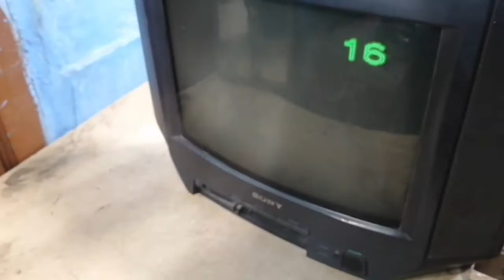Sony TV Picture problem | Picture with Negative Shades | Electronics Repairing